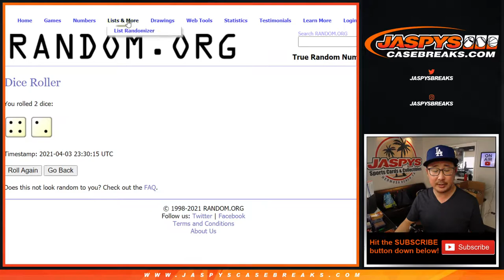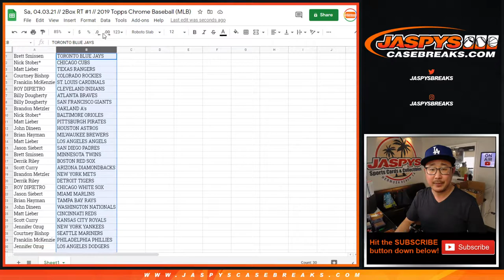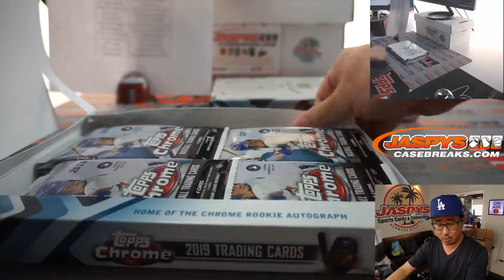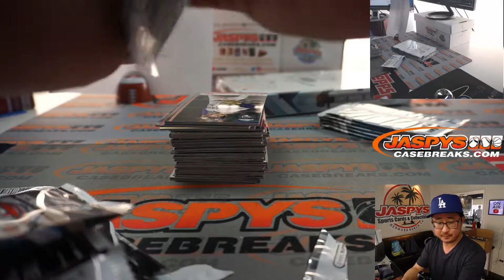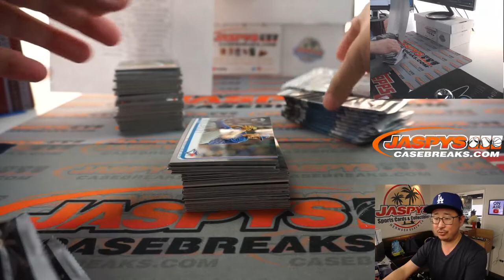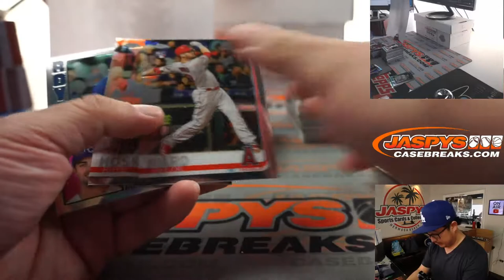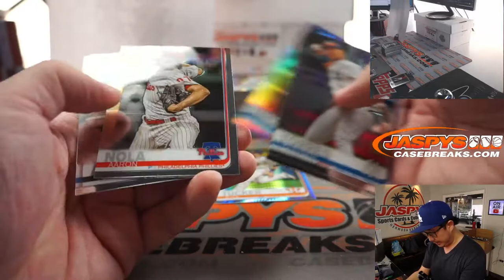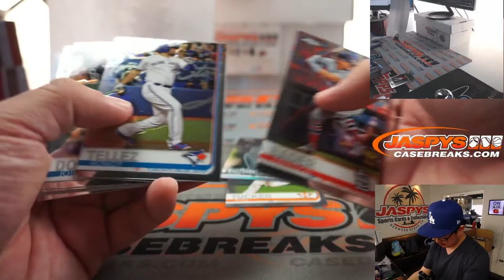Sa, 04.03.21 // 2Box RT #1 // 2019 Topps Chrome Baseball (MLB)